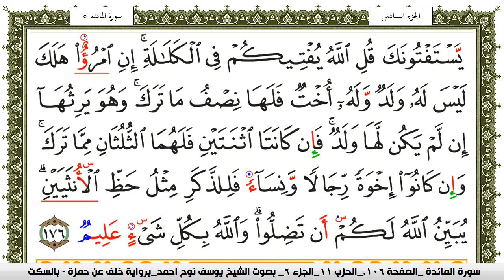سورة النساء مكتوبة يوسف نوح احمد برواية خلف عن حمزة بالسكت العام